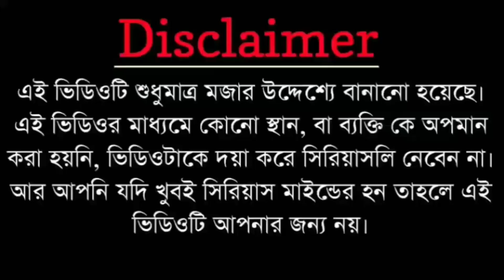TIKTOK ROAST || BIDAY PRITHIBI || GOLDEN GOBLU || PART 2 || FUNNY VIDEO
FIRST OF ALL SORRY FOR SOME REASONS

1 . AMADER MIC TA KHARAF HOYA JOAWAR KARON A SOUND EQUALITY KHARAF HOYACHE.

2. AR AYY VIDEO JUST MOJHAR JONNO BANANO ATA AMADER ORIGINAL VIDEO NOYY .

Please note that all the songs and musics used in this video are not own by me.

We do not own all the materials we are posting in this channel

Used in fairly purposes.

topic :  TIKTOK ROAST PART - 2

EDITING A AKTU PROBLEM HOCCHE TAR JONNO SORRY AMI AKONE LAPTOP A EDIT KORTE PAR6I NA.

This content is original and copyright to Golden Goblu . Legal action will be taken against those who violate the copyright.

STAY AT HOME AND WASH YOUR HAND FREQUENTLY .